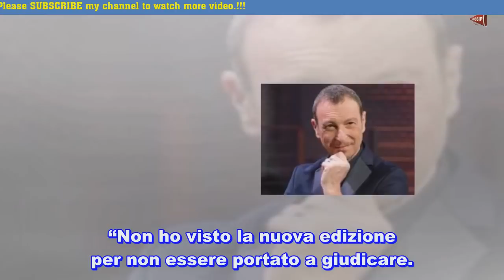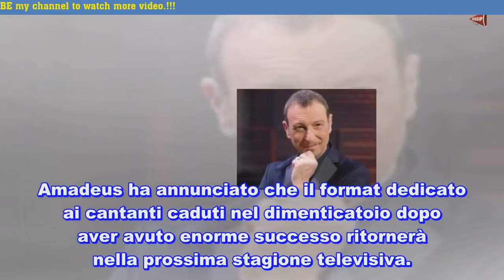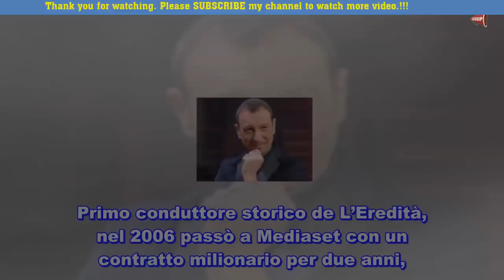Amadeus svela cosa pensa di Gabriele Corsi a Reazione a catena